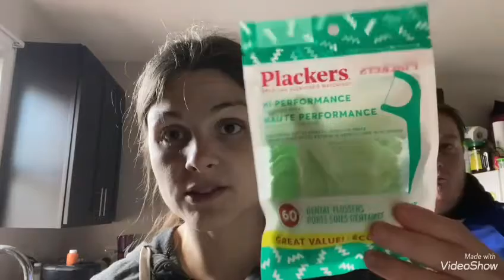Vlog November 1, 2021 ~ So sad ~